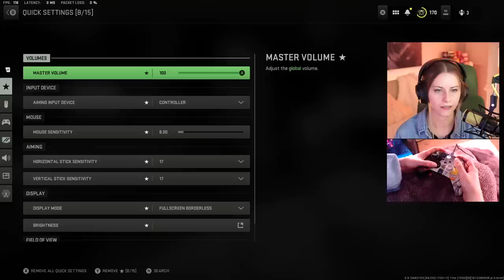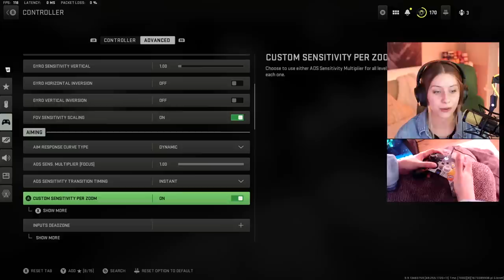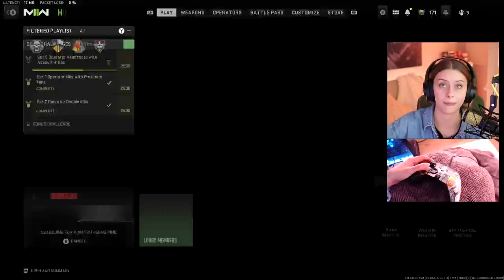BUTTERS SCUF CONTROLLER REVEAL AAAAA 🌻🧡 + Playing CoD w/ HANDCAM! (MW2)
🌻 THE BUTTERS SCUF CONTROLLER IS HERE 🌻 feel free to check it out here! 4 variants, I use the Instinct Pro, AAAAAAAA I LOVE IT (USE CODE BUTTERS)

BUTTERS SCUF REVEAL VIDEO THAT MADE ME LOOK WAY COOLER THAN I AM:

AAAAAAAAAAA after using SCUF controllers for 10+ years, I am SO EXCITED to reveal the BUTTERS SCUF controller! I went in person to the SCUF offices to design this controller, and I hope yall love it as much as I do. I feel like it truly reflects positivity and happiness.

If you're reading this, comment, "LILGUUUUUY" for he is on the controller and that brings me joy